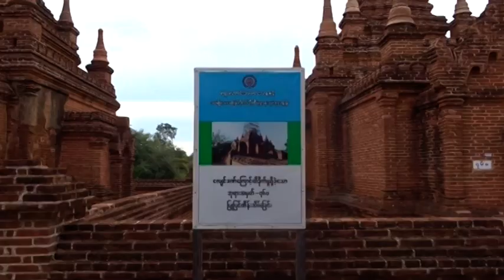DVB - ပုဂံဘုရားအေရအတြက္နဲ႔ ဒီဇိုင္းေတြကို ေလ႕လာႏိုင္ဖို႕အတြက္ စာအုပ္ထုတ္ေဝသြားမယ္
ေနာက္ဆံုးေတြ႕ရွိထားတဲ့ ပုဂံဘုရားအေရအတြက္နဲ႔ ဒီဇိုင္းေတြကို ေလ႕လာႏိုင္ဖို႕အတြက္ စာအုပ္ထုတ္ေဝသြားမယ္လို႕ ျမန္မာဗိသုကာအသင္းကေျပာပါတယ္။
ဦးထြန္းထြန္းသိန္း သတင္းေပးပို႔ထားပါတယ္။